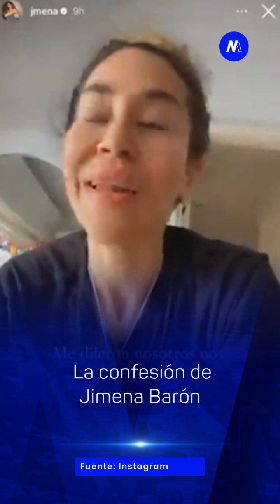La confesión de Jimena Barón- Minuto Neuquén